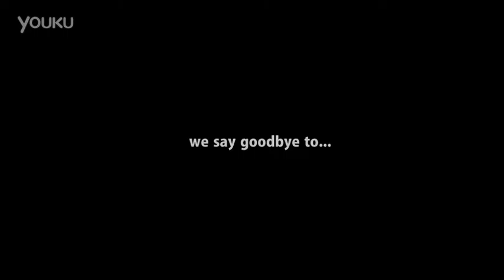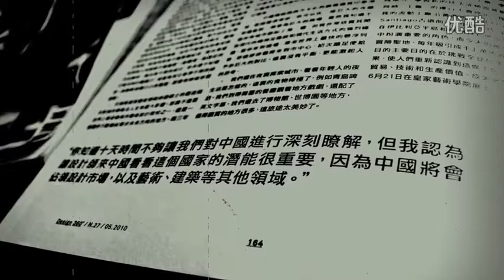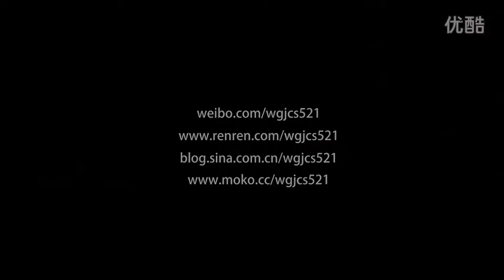2012《 别了 天津 》Time lapse photography 延时摄影 tianjin，china